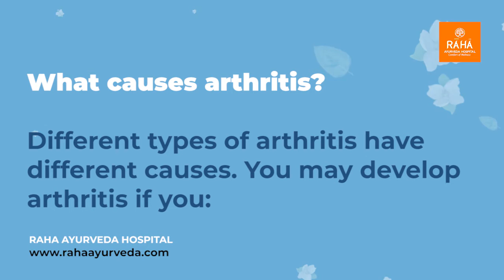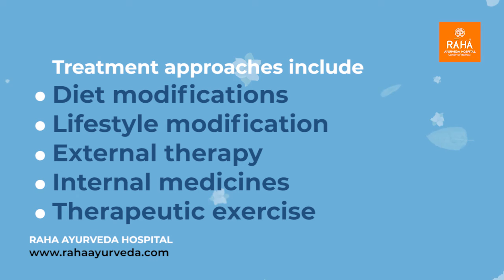FAQs about Arthritis : Symptoms, Types, Causes & Treatment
Arthritis can be treated very well with Ayurveda approach.